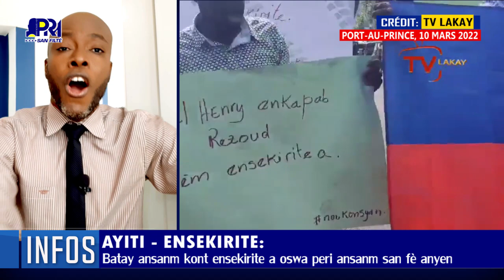Gad on bagay grav ki pase jodi a. Sa pi rèd pase kidnaping kap ravaje nou anndan peyi a